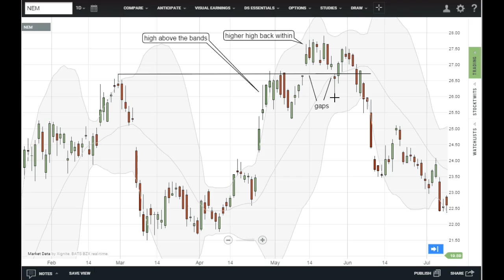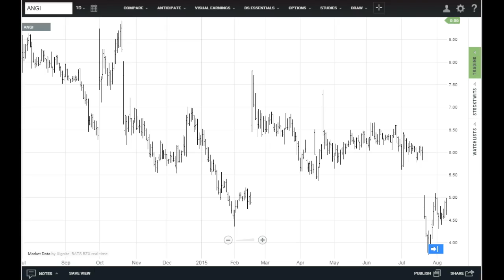When to Stay Out